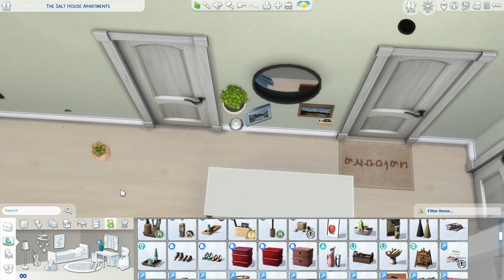The Sims 4 ● IKEA Apartment ● CC-Build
☆ Hello ☆

Leave your questions about the CC (custom content) I've used in the comment section

List of CC creators I use:
・Brazen Lotus
・Charlypancakes
・felixandre
・GreenLlamas
・House of Harlix
・HeyHarrie
・IllogicalSims
・KiwiSims4
・LittleCakesCC
・LittleDica
・Max20
・Momo -CC
・My Cup of CC
・Peacemaker
・Pierisim
・PlumbobTeaSociety
・QuirkyIntrovert
・RVSN
・S-Imagination
・Sixamcc
・Syboulette
・TheClutterCat
・Tuds
・The Plumbob Tea Society
・Quirky Introvert CC